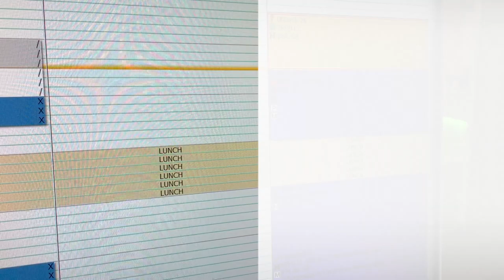WEEK IN THE LIFE OF A DENTAL HYGIENIST *PUMPKIN PATCH* Helen Do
Hi everyone! Sorry it took me a while to get this video up. Finally getting caught up on life & will be back on schedule with weekly uploads! I went to the pumpkin patch with my friends and we had dinner to catch up.